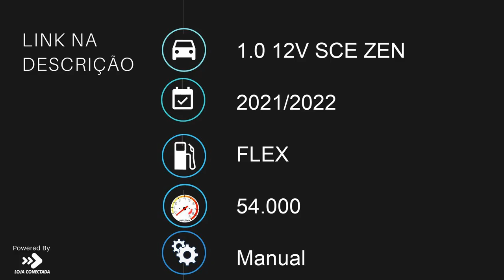RENAULT KWID - 2022 - Franca/SP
POLO VEÍCULOS FRANCA

Veículo: RENAULT / KWID 1.0 12V SCE ZEN
Ano: 2021/2022
Combustível: FLEX
Portas: 4 PORTAS
Câmbio: Manual
Cor: BRANCA
KM: 54.000

✅ Air Bag
✅ Alarme
✅ Ar Condicionado
✅ Ar Quente
✅ CD Player
✅ Desembaçador Traseiro
✅ Direção Hidráulica
✅ Disqueteira
✅ Encosto de Cabeça Traseiro
✅ Farol Xenônio
✅ Freio ABS
✅ GPS
✅ Rádio
✅ Rádio e MP3
✅ Retrovisor Fotocrômico
✅ Retrovisores Elétricos
✅ Travas Elétricas
✅ Vidros Elétricos
✅ Volante com Regulagem de Altura
✅ Limpador Traseiro
✅ Kit Multimídia
✅ Trio Elétrico
✅ Farol de Neblina
✅ Entrada USB
✅ Distribuição Eletrônica de Frenagem
✅ Cartão SD
✅ Bluetooth
✅ Porta Copos
✅ Trava Elétrica Central
✅ Bancos Elétricos
✅ Faróis com Regulagem Interna
✅ Direção Elétrica
✅ Engate
✅ Ar Digital
✅ Abertura Porta Malas por Controle Remoto
✅ Android Auto
✅ Apple CarPlay
✅ Quebra Mato
✅ Sistema ISOFIX
✅ Console Central
✅ Protetor de Cárter
✅ Rádio USB
✅ Retrovisor Retrátil
✅ Santo Antônio
✅ Som Original